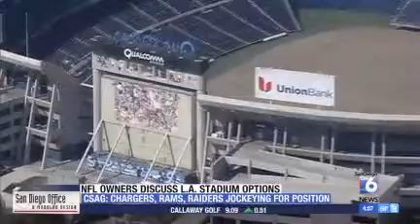Chargers update NFL owners on stadium situation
The Chargers updated NFL owners on stadium plans here and in Carson Monday at the leagueâs annual meetings.